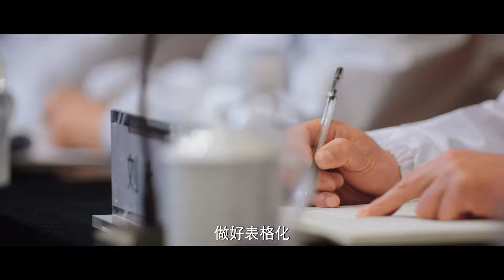停车热吻！于途一秒听懂老婆的暗示，找个没人的地方一直亲！❤️【你是我的荣耀 You Are My Glory】